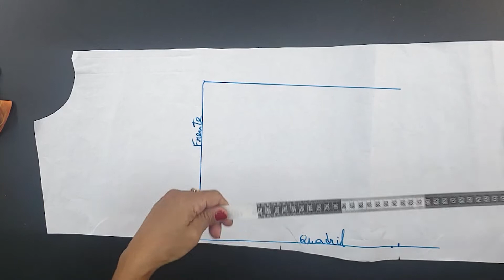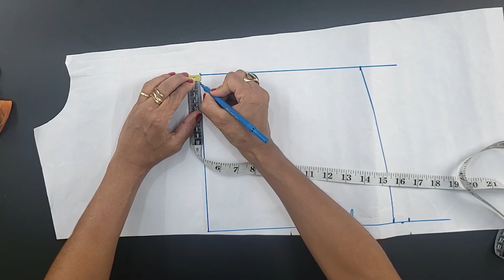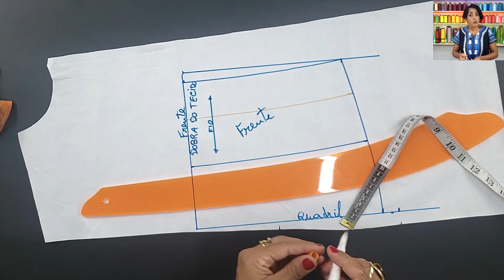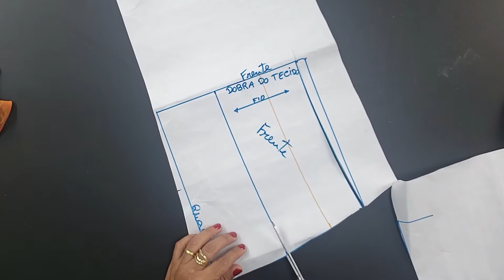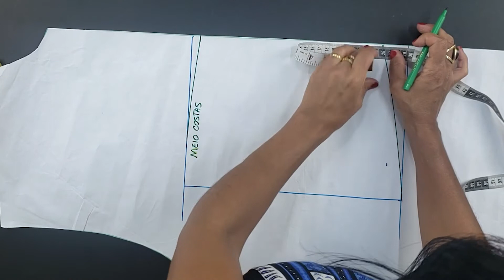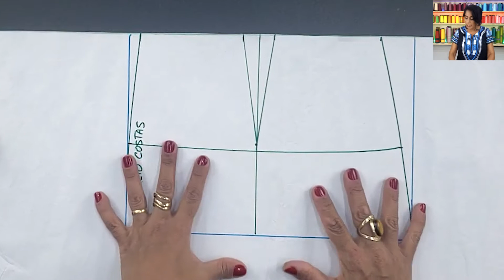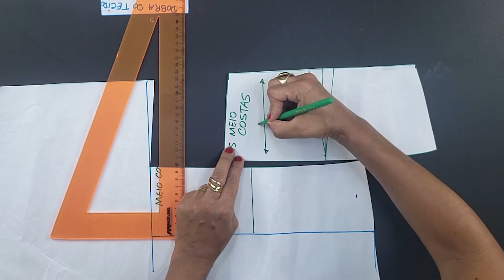MODELAGEM E CORTE DA SAIA GODÊ NO TECIDO MUSSELINE/ FIZ A PALA COM PREGAS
📐✏ Aprenda como fazer a modelagem e corte da saia godê. Fiz a modelagem da pala com pregas pra dar um charme e disfarçar a barriga

SOBRE MEU CANAL:

Oi, eu sou a Débora! Meu maior objetivo é te ajudar a modelar e costurar roupas sob medida com estilo! Sejam muito bem-vindos(as) ao meu canal :)